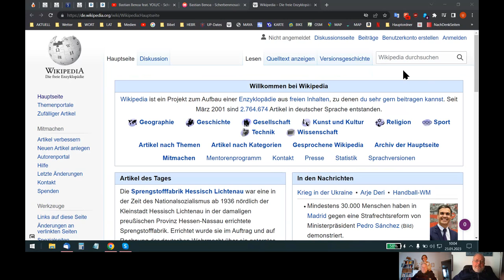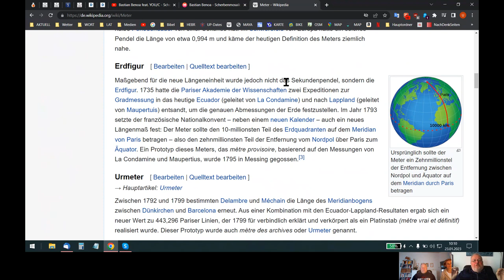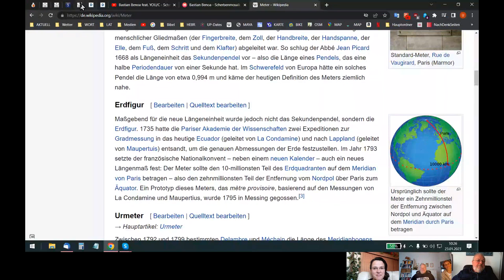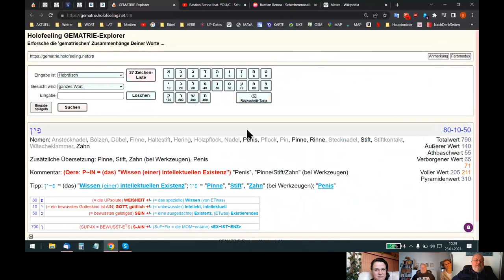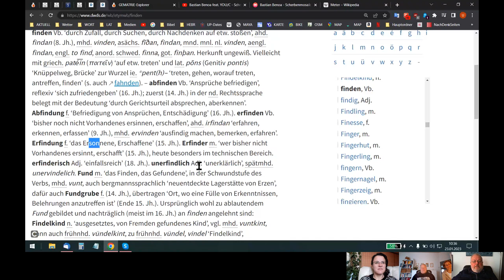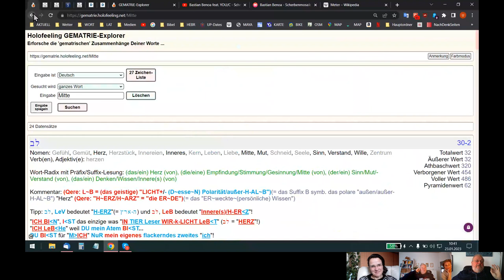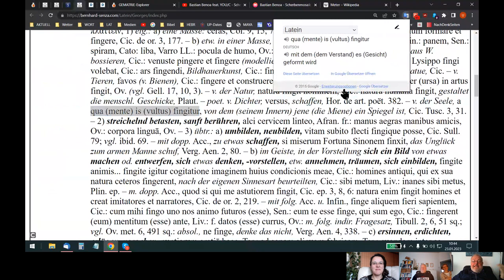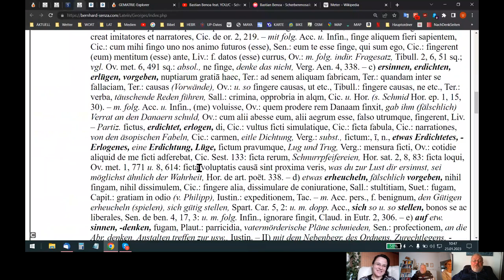🆙 HOLOFEELING - "AL le~S NUR fin~gier~T"!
Skypegespräch Udo - Reto - Diana - Ariane vom 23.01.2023